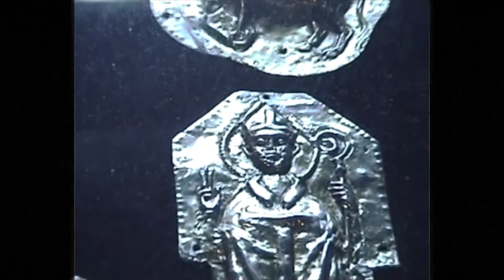Ayce Comet - Cupid's Garden (Official Music Video)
filmed by alexfranzini
edited by alexfranzini
co-edited by zhyphurr